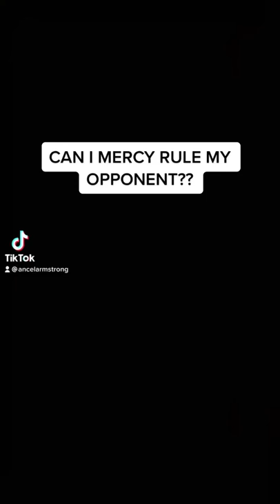Can I get a mercy rule in mlbtheshow22 ??